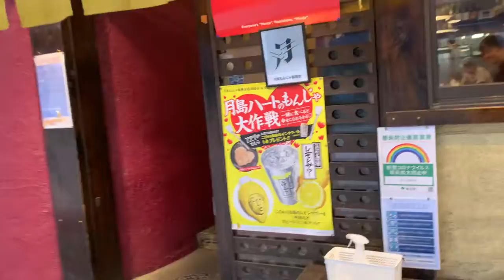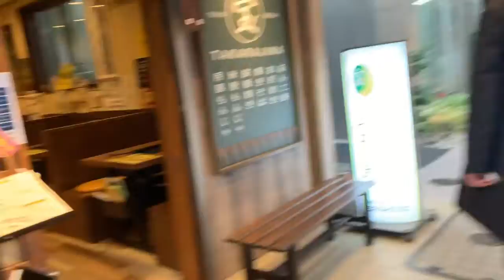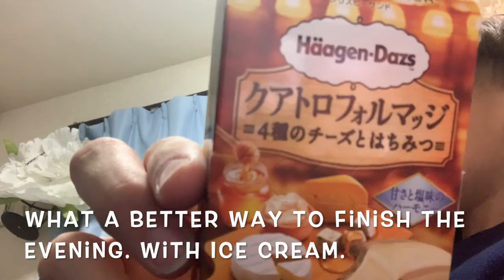Tsukijima Monjyayaki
Weekend trip to Toyosu area and Tsukijima for some delicious monjyayaki at Monjya Street.